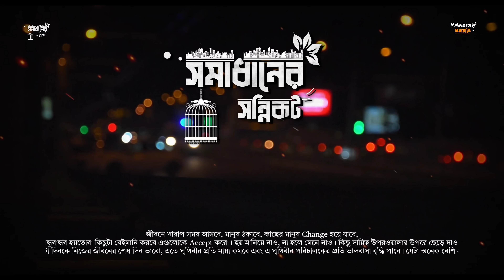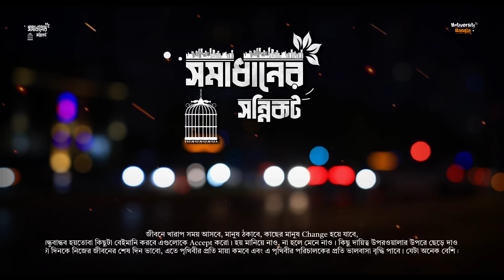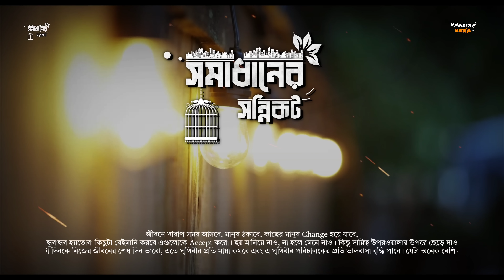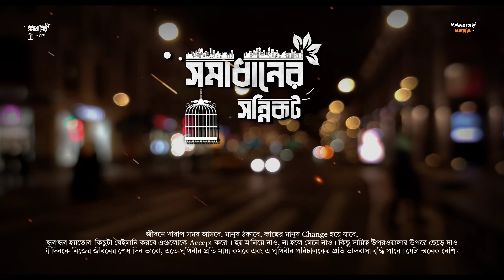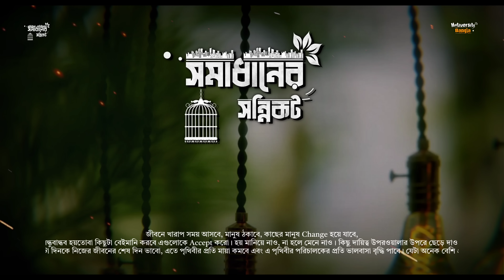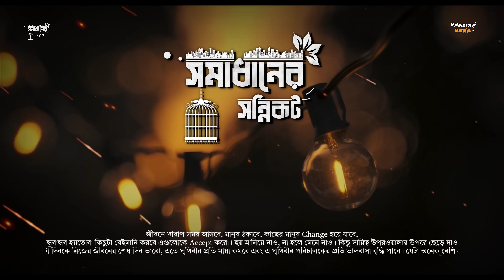টানা ২১ দিন এটা শুনুন - আপনার জীবন বদলে যাবে - Bangla Life Changing Motivational Speech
📌  📌  "জীবনে খারাপ সময় আসবে, মানুষ ঠকাবে, কাছের মানুষ Change হয়ে যাবে, বন্ধুবান্ধব হয়তোবা কিছুটা বেইমানি করবে এগুলোকে Accept করো। হয় মানিয়ে নাও, না হলে মেনে নাও। কিছু দায়িত্ব উপরওয়ালার উপরে ছেড়ে দাও। এবং প্রত্যেকটা দিনকে নিজের জীবনের শেষ দিন ভাবো, এতে পৃথিবীর প্রতি মায়া কমবে এবং এ পৃথিবীর পরিচালকের প্রতি ভালবাসা বৃদ্ধি পাবে। যেটা অনেক বেশি প্রয়োজনীয়।।"

আপনাদের সব কমেন্টের রিপ্লাই করতে না পারলেও অনেক যত্ন নিয়ে পড়ি। সত্যিই অনেক ভালো লাগে আপনাদের মতামত-গুলো পড়ে।